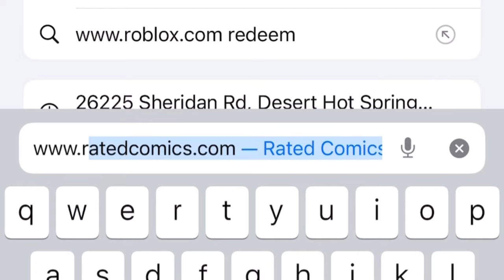Spawn’s Sinister Cinematic Return | Fans' Demands & Blumhouse's Potential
Spawn Movie 2025: What Fans Want and What Blumhouse Can Bring to the Table

The new Spawn movie from Blumhouse is set to hit theaters in 2025, and fans are eager to see what the future holds for their favorite hellspawn. But what can make this film a success?

In this video, we explore some of the elements from the comics, animated series, and 1997 film that fans loved, and some of the things that Blumhouse can bring to the table to make the new Spawn film a major hit. We also give a plot theory and what the film may be about.

To Buy Spawn comics, Or other Rated Comics Exclusives

Equipment I Use To Make This Video:

Filming: iPhone